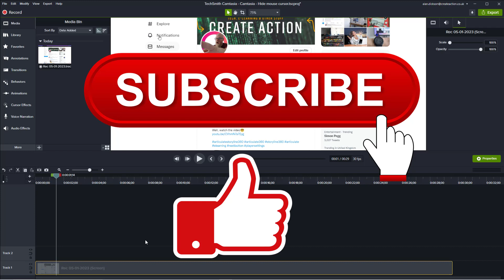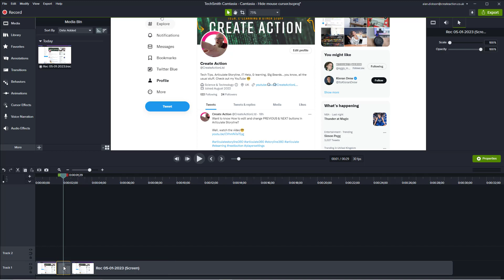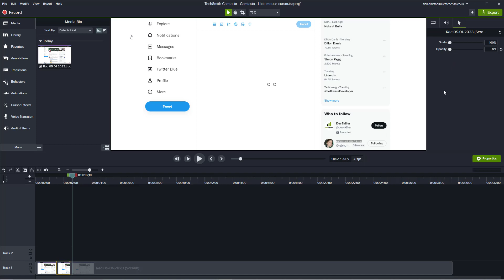Make your Mouse Cursor INVISIBLE in Camtasia!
In Camtasia you can hide your mouse cursor completely, as well as make it see-through. Watch this video to learn how!

Please follow @CreateActionLtd for more useful Camtasia tips and tricks!